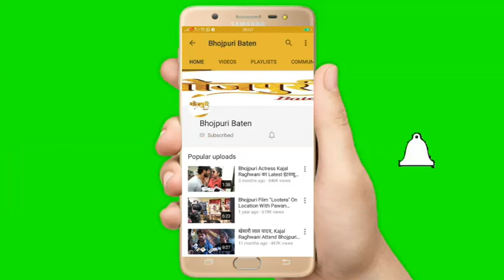Bhojpuri Actor's Shamim Khan, Ali Khan And Trisha Khan At Haji Yunus Shaikh 11th Niyaz Birthday